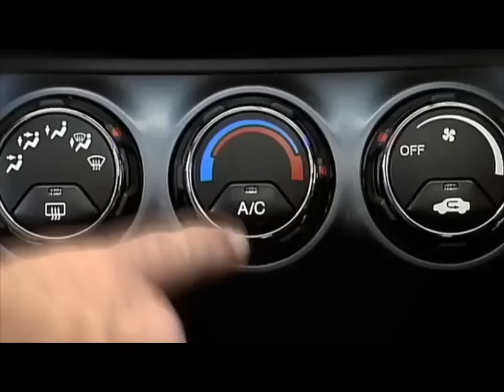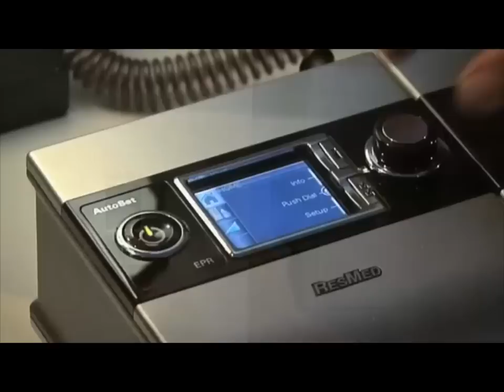ResMed S9 Series: Climate Control to Increase Comfort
Have you ever wondered how ResMed's exclusive Climate Control differs from traditional CPAP humidification.  This video explains the technology, how it works, and most importantly, how it helps you get the most comfort possible during your sleep therapy